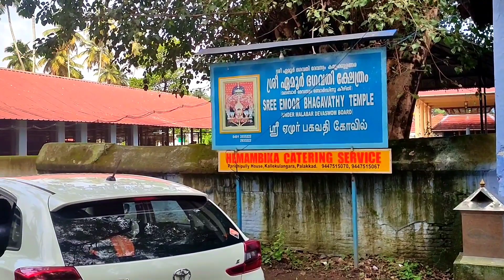ഭാരതത്തിൽ കൈപ്പത്തി പ്രതിഷ്‌ഠയുള്ള ഏക ക്ഷേത്രം/emoor hemambika temple palakkad history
ഭാരതത്തിൽ കൈപ്പത്തി പ്രതിഷ്‌ഠയുള്ള ഏക ക്ഷേത്രം 🙏.
മുൻ പ്രധാനമന്ത്രി ഇന്ദിരാഗാന്ധിയുടെ തലവാരമാറ്റിയ ക്ഷേത്രം 🙏..
പാലക്കാട് ജില്ലയിലെ കല്ലേകുളങ്ങര ,ഏമൂർ ഭഗവതി ക്ഷേത്രം 🙏..